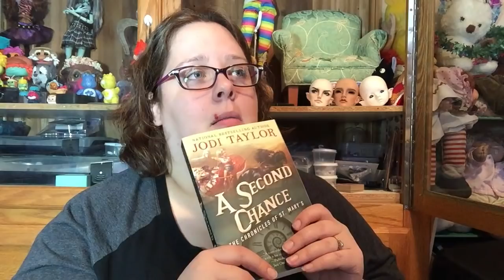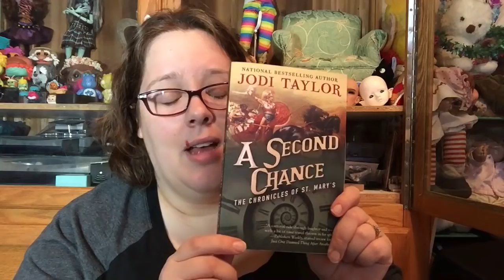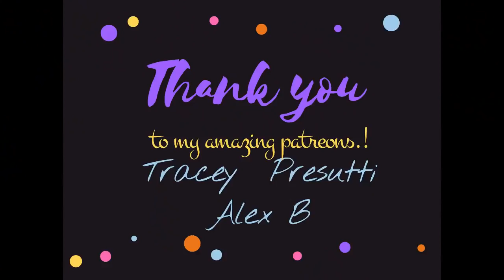2018 BJD End of the year BJD Tag (FINALLY!)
Hello all!
I know this is extremly late! But I hope you enjoy my end of the year tag anyways:)

Alot of change has happened in my collection and more change is to come! I am excited and nervous and I am so excited to take this journey with all of you!

End of the year tag
1.  Show us your bjd/doll collection  as of the end of the year.
2.  What is the best thing that has happened to you in the bjd/doll hobby this year?
3. 3 favorite things you've gotten this year (or made).
4.  New Years Resolution for the hobby.

Do you create things? Are you interested in having me review your items?